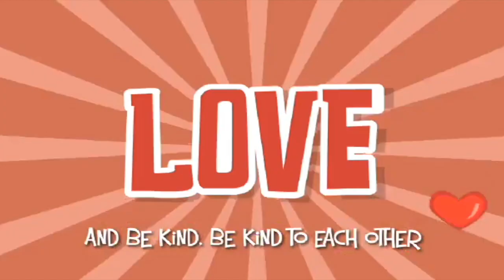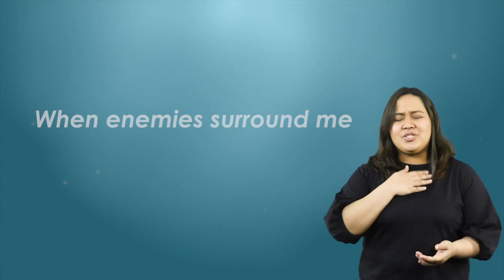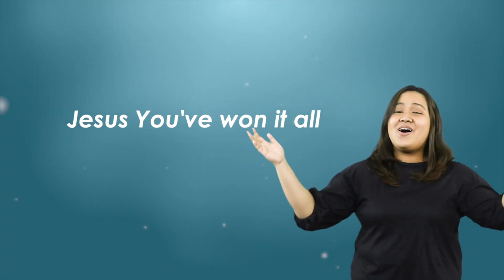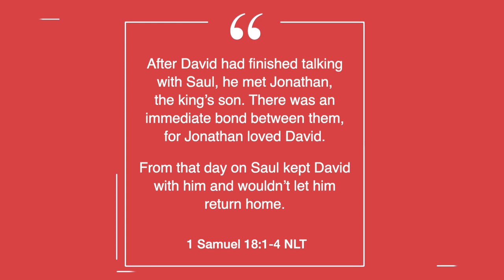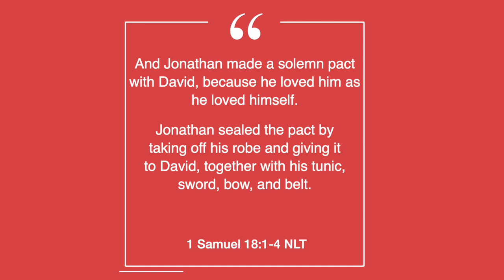Big and Small Kids Church Online 08 Agustus 2021 - Me And My Friend